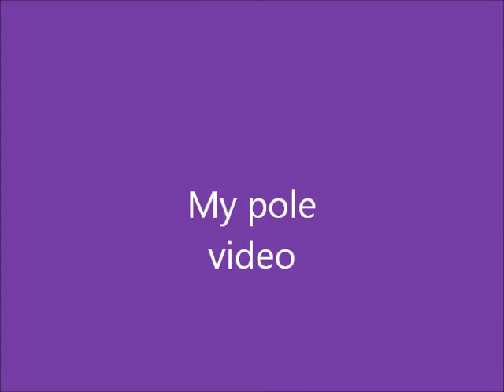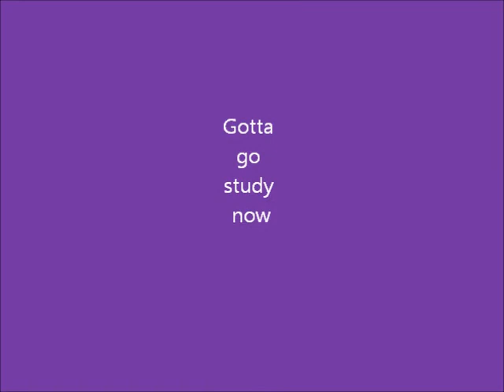My pole movie - Anberlin.wmv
Artist: Anberlin
Album: New surrender
Song: The resistance